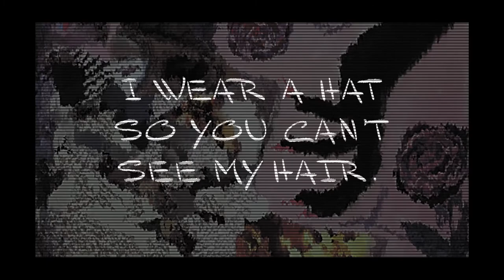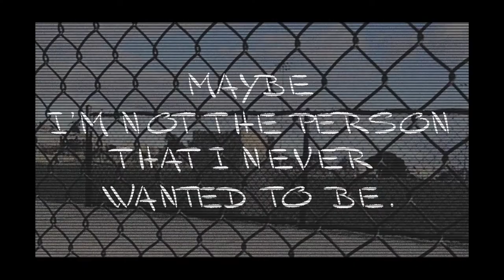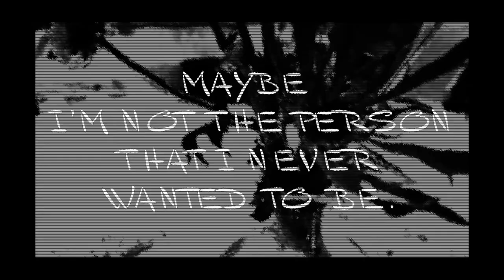sorority noise - art school wannabe [lyrics]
lyric video of "Art School Wannabe" by the band Sorority Noise.
album: Joy, Departed (2015)
*i do not own the audio/music. i am not affiliated with Sorority Noise or Topshelf Records. only editing and pictures are by me. no copyright infringement is intended; the video is fan-made for entertainment purposes.*

[lyrics (from bandcamp):]
Wiping my eyes of sleep,
drinking yesterday morning's coffee,
slam my head against the wall,
put the same black jeans on.
I wear a hat so you can't see my hair.

maybe I won't die this time,
cause maybe i'll be fine this time.

maybe i'm my greatest fear
because maybe I'm just scared to admit that
I might not be as dark as I think.
maybe i'm not the person
that I never wanted to be.

here's the thing, I'm doing fine,
I know that i'm not worth your time.
you needed change, i'm still the same
so you took everything but my name.

and maybe I wont die this time

tags